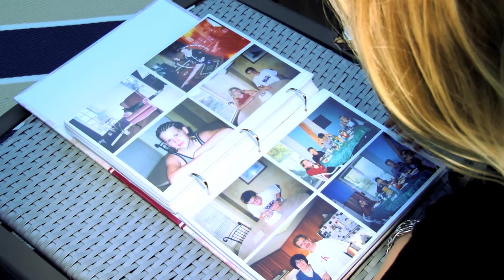Dominique- I gotchu (produced by Quest)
Produced by Quest DFP
Filmed and Directed by  Fred E Fame
Edited by Sionead Fame